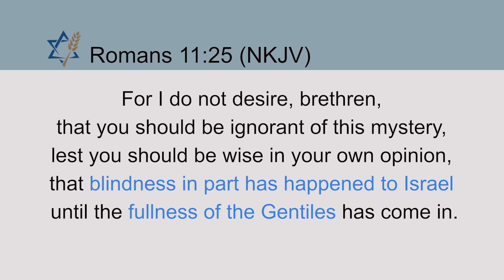What does “Fullness of the Gentiles” Mean?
What needs to take place before Jesus returns? Jonathan and Ezra sit down to discuss one thing you may not have heard much about. And if you’re a Gentile Believer in Jesus, it directly involves you!